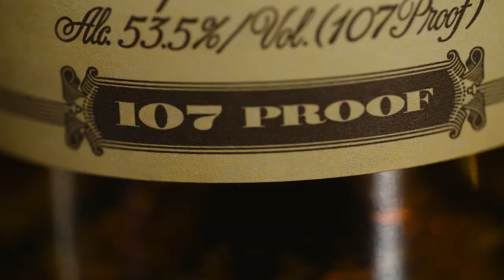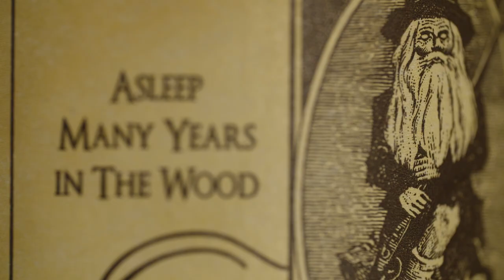Whisky Wednesday - Old Rip Van Winkle 10 - 53.5% ABV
Welcome to our newest series! Over the next six weeks, we'll be reviewing and assessing the Pappy Van Winkle range and in all honesty this is something that I didn't think we'd be able to do at any point with this channel.
Starting off with the 10, we'll be walking you all through the 12, 15, 20, 23 and something special at the end as well. Keep an eye out for the whole series over the next few weeks and we can all discuss how spectacular these bourbons are to drink!

- Sit down interview with, Preston Van Winkle.